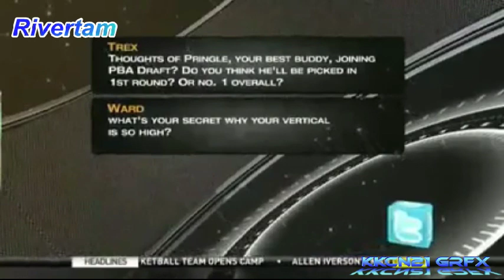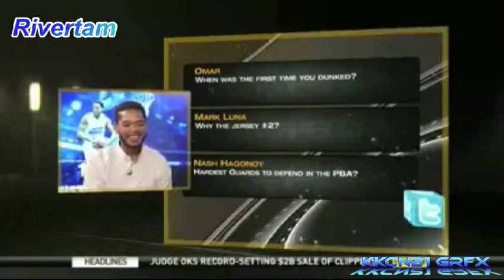Justin Melton One on One Interview at Sports Desk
Video Credits to Sports Desk

San Mig Super Coffee Mixers